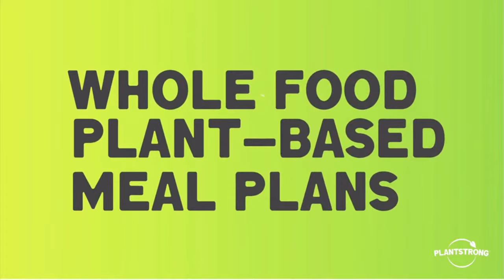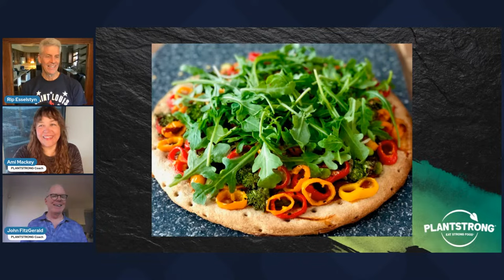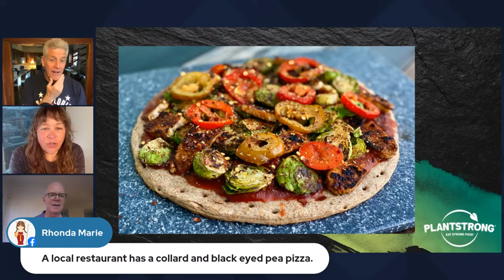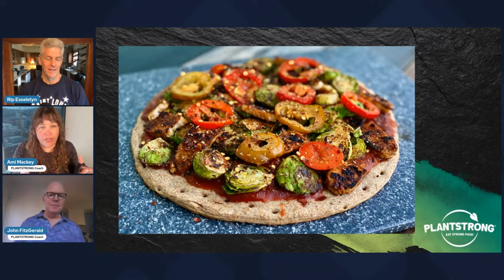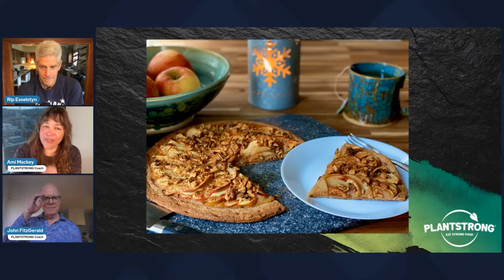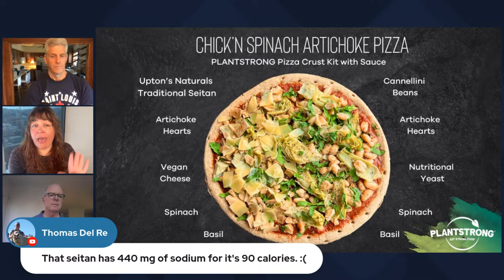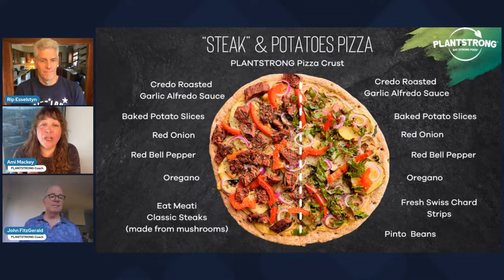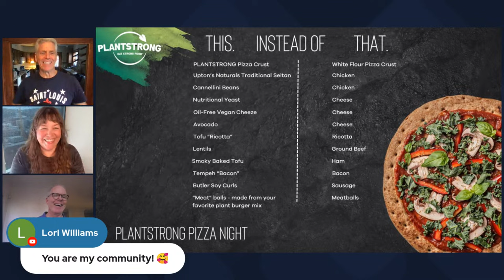We're Throwing A PLANTSTRONG Pizza Party!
Who doesn't love pizza night with family and friends?!  It's the perfect meal for a football game, birthday party, or even the neighborhood gathering on a Friday night.

If you are living in a house divided, where you might be the only PLANTSTRONG person in your household, don't fret - we have a BUNCH of tips and ideas for you that will please everyone!

Rip, along with Coaches Ami and John, will show you how to make the pizza of your dreams! We'll be tackling toppings, sauces, and so much more in this fune and lively LIVE event